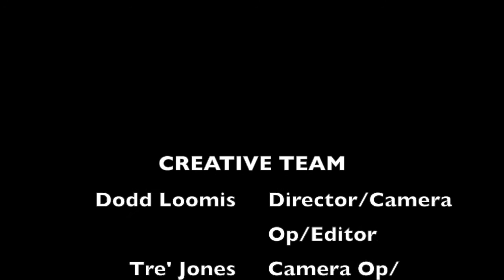Father's Day: 24 Hour Film Challenge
1st Annual Lion King Gazelle 24 Hour Film Challenge. No sound equipment. No lighting equipment. No budget. No problem. Shot on the iPhone 6 and edited in iMovie.